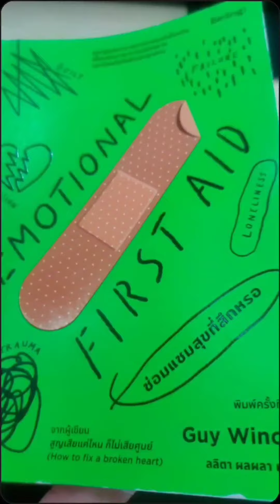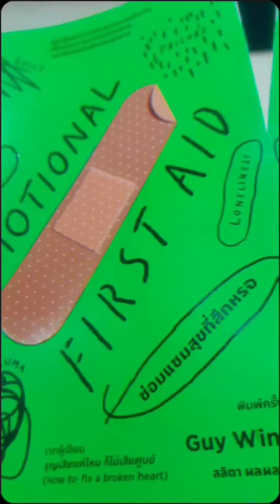ซ่อมแซมสุขที่สึกหรอ หนังสือที่เหมาะกับคนขี้เหงาและผู้ป่วยโรคซึมเศร้า (Emotional First Aid)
พิกัดหนังสือ อยู่ล่างสุดครับ

เหมาะกับ ผู้ป่วยที่เป็นโรคซึมเศร้า และคนที่กำลังเหงา มีแฟนมีเพื่อนเยอะก็เหงาได้นะครับ ความเหงาไม่เกี่ยวกับปริมาณความสัมพันธ์ แต่มันเกี่ยวกับคุณภาพความสัมพันธ์ ใครรู้สึกตัวเองไม่ค่อยมีคุณค่า ไม่เป็นที่ต้องการ โดนคนปฏิเสธบ่อย ไม่เป็นที่ยอมรับ คนมองข้ามเสมอ หนังสือเล่มนี้จะมาช่วยคุณฮีลใจ ได้อย่างแน่นอน

หนังสือ EMOTIONAL FIRST AID
ซ่อมแซมสุขที่สึกหรอ ราคาเต็ม:  ฿329
ลดพิเศษ เหลือ :  ฿296